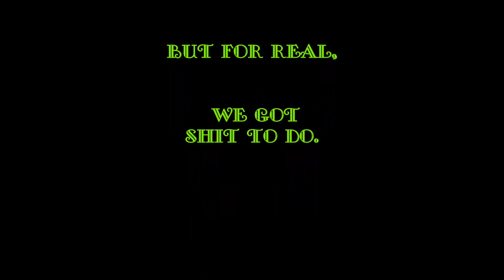Wake up ChaderFry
How to wake up the ChaderFry.